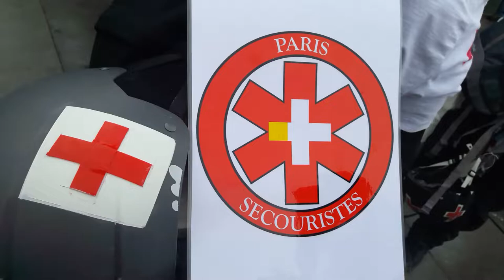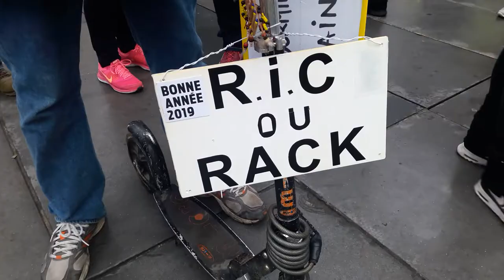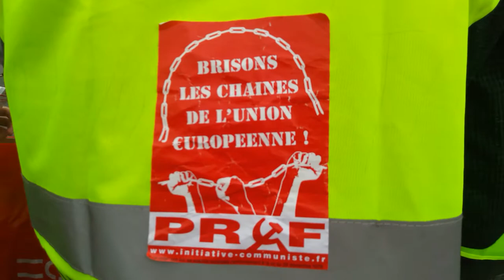Manifestation Gilets Jaunes Paris République 26 janvier 2019 Acte11 #48 Montréal Angerville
Montréal Angerville Angervillix Manifestation Gilets Jaunes Paris République 26 janvier 2019 Acte11 ActeX1 26janvier - video samedi 13h54 Paris Republique GiletsJaunes Tous Gilets Jaunes @OfficielGilet @17Novembre2018 @GiletsJaunesGo @GiletsJaunesFr_ 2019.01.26 Macron démission Les citoyens constituants RIC Référendum d'Initiative Citoyenne - video mariepanic mariepanic2 @mariegendron @anne_hoa